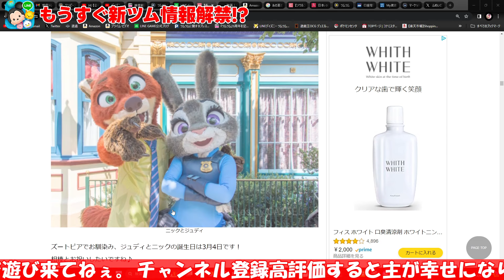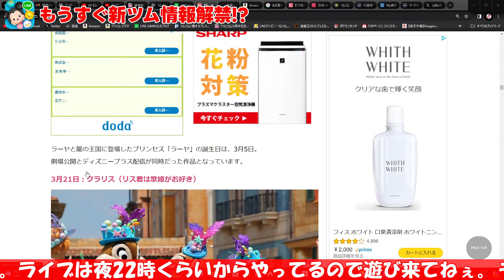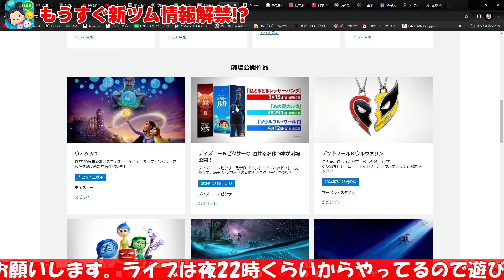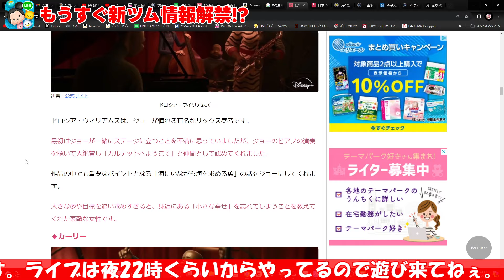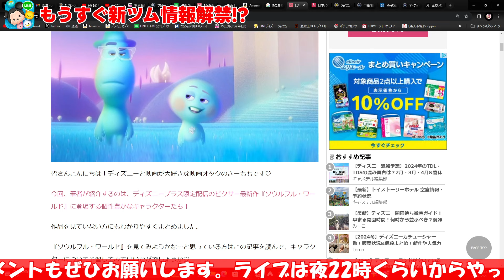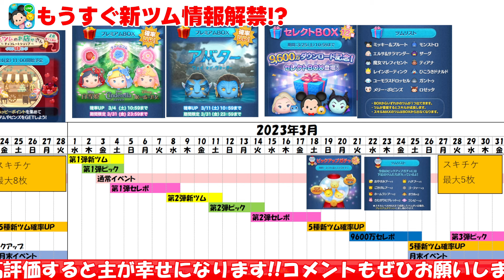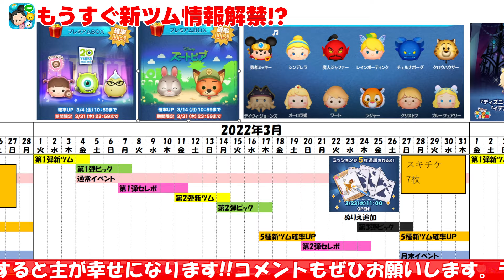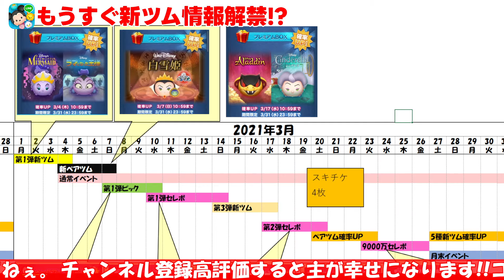【ツムツム】1億DL記念チャームツムが来る!!?いよいよ新ツム情報が解禁するぞ!!!